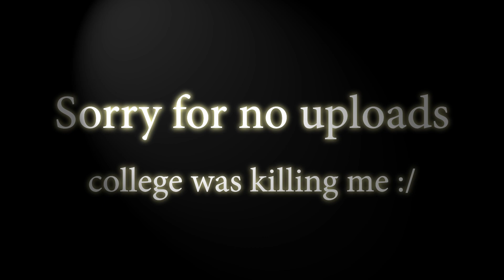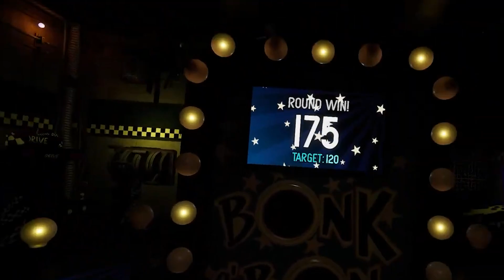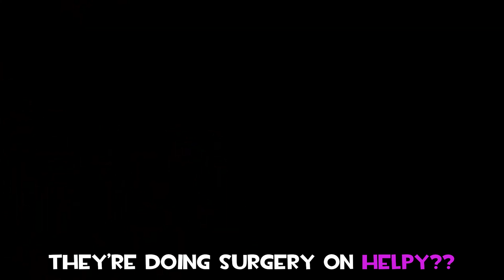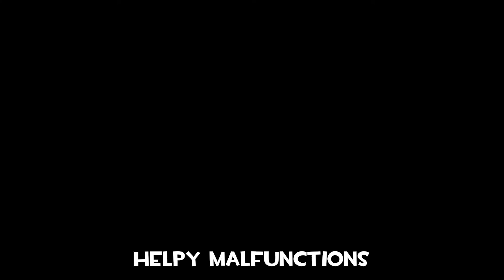FNAF VR: HELP WANTED 2 PLAYTHROUGH (PART 3 - FIRST REACTIONS !)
We're back with some more Five Nights at Freddy's: Help Wanted 2! YIPPIEEE! I'm planning on streaming this game live and editing the highlights, just like this video! Cya guys soon!